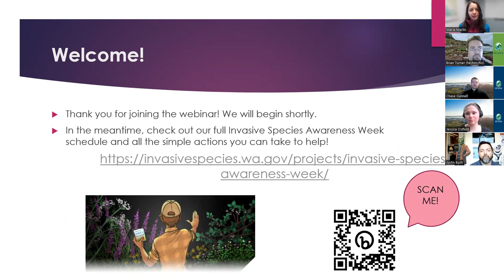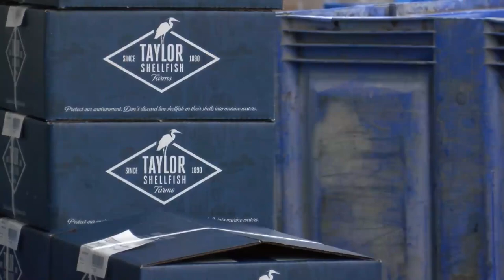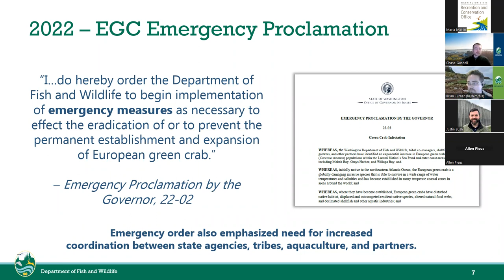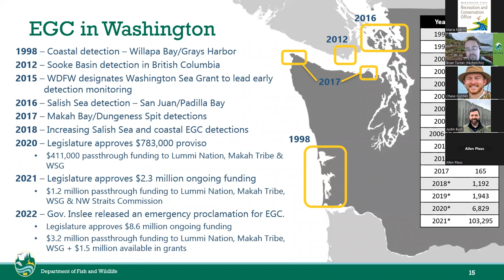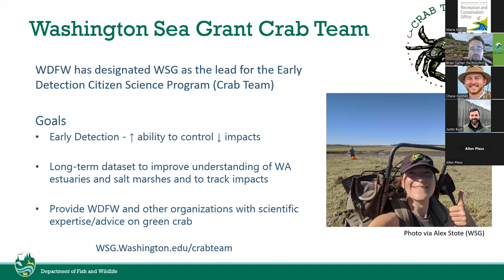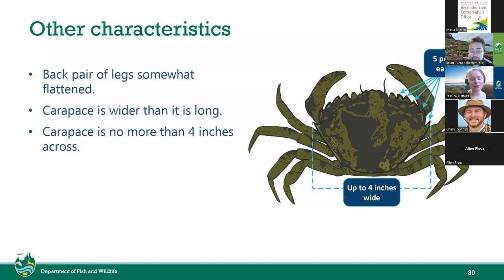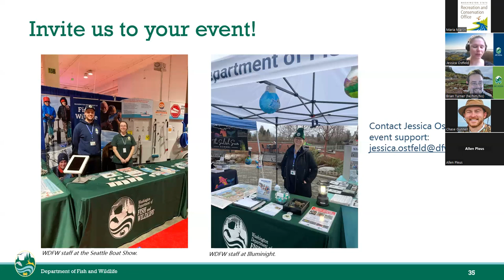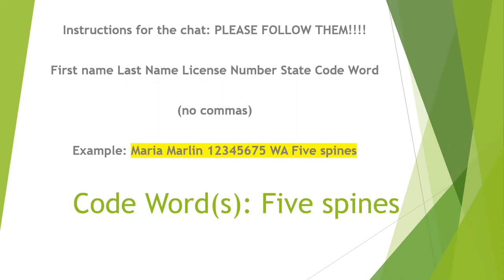European Green Crab Webinar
The Washington Department of Fish and Wildlife shares updates on European green crab trapping, management, and ways to get involved.